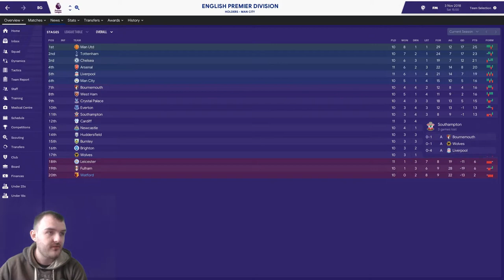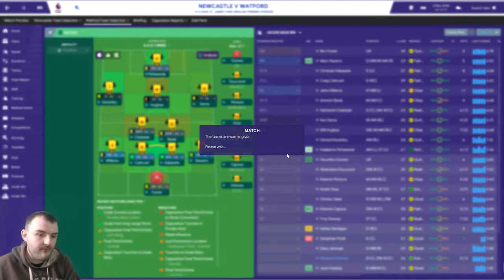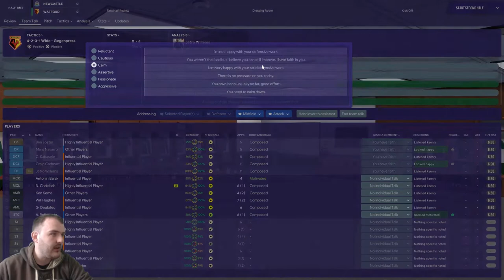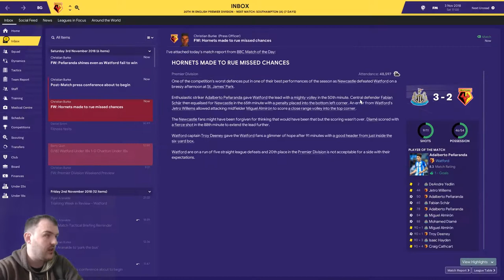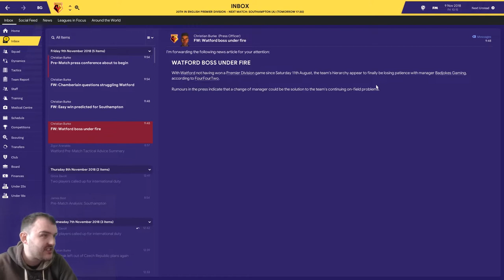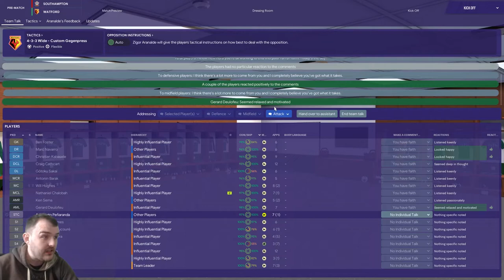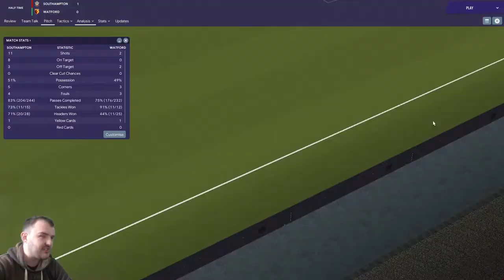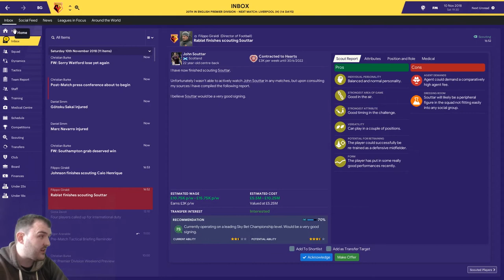Football Manager 2019 | Watford FC | No Attribute Challenge | EP3 | Just 1 win please | FM19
Hello guys welcome to EP3 of the Watford FC No Attribute Challenge on Football Manager 2019. We have gone ten games without a win at the start of the season can we get a win today against either newcastle or Southampton